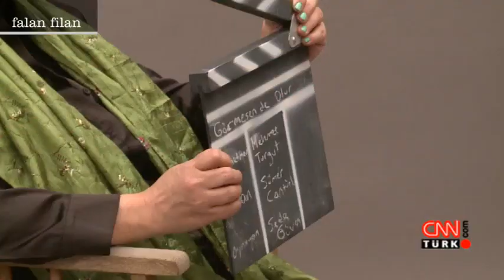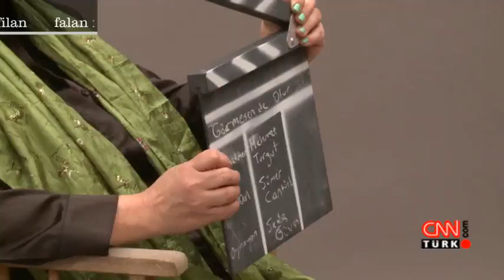Falan Filan - 24 Nisan 2015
"Falan Filan"da Mehmet Turgut konuklarıyla kaliteli ve eğlenceli sohbetler gerçekleştiriyor. Turgut, sohbetin ardından ise konuklarını haftanın konseptine uygun olarak fotoğraflayarak izleyicilerini şaşırtıyor.Mehmet Turgut’un stüdyosunda maskeli balo var!Falan Filan’da bu hafta oyuncu çift Alper Kul ve Aylin Kontente maskeleri konuşuyor, Mehmet Turgut’a maskeleri ile poz veriyor.